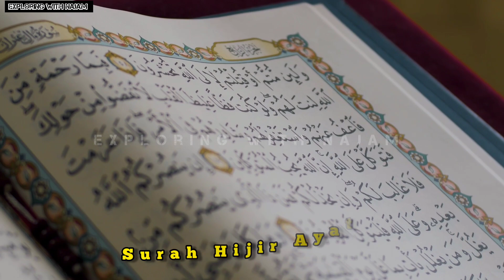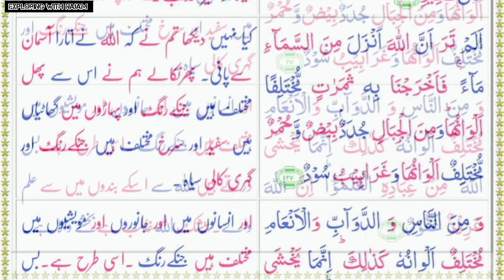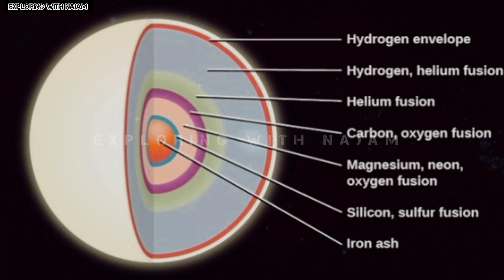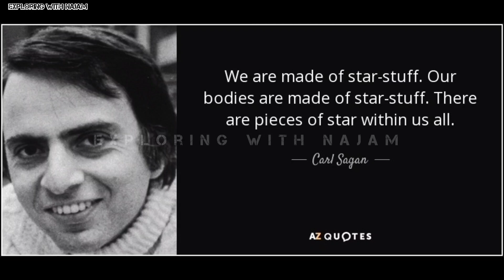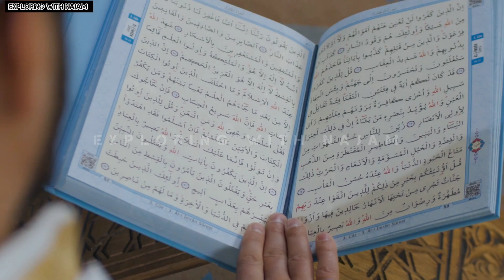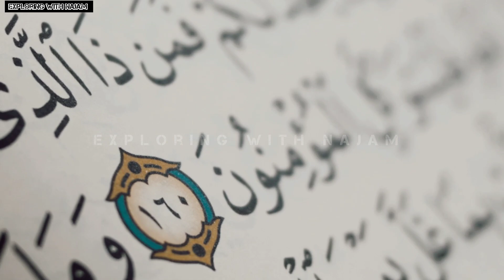We are Made from Stardust |urdu/hindi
video Title: We are Made from Stardust |urdu/hindi

Assalam o alaikum Welcome to exploringwithnajam

We Are Stardust: A Journey Through Cosmic Connections
Ever wondered what you're truly made of? It's more magical than you might think!  This video explores the mind-blowing concept that humans, and everything around us, are literally made from stardust.

We'll embark on a cosmic journey, diving into the birth and death of stars, the incredible process of forging elements essential for life, and how these elements eventually came together to form our planet and everything on it, including you!

Discover the fascinating science behind this connection. Learn how the very atoms that make up your body were forged in the fiery hearts of stars billions of years ago.

This video will leave you with a newfound appreciation for the universe and our place within it. We are all cosmic travelers, children of the stars!